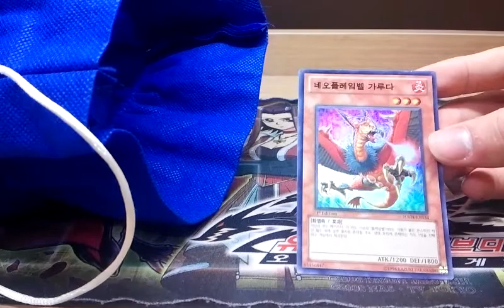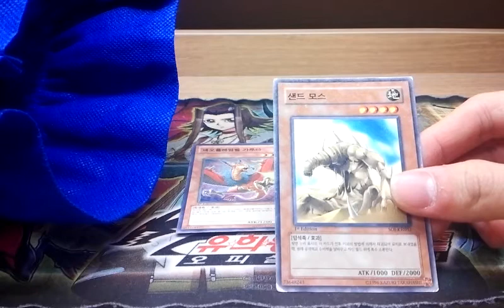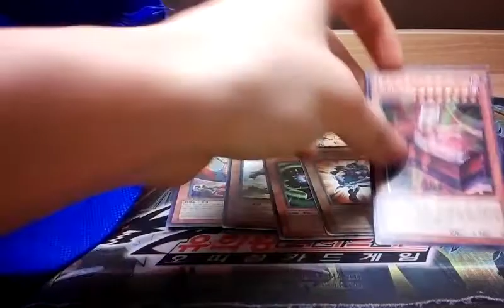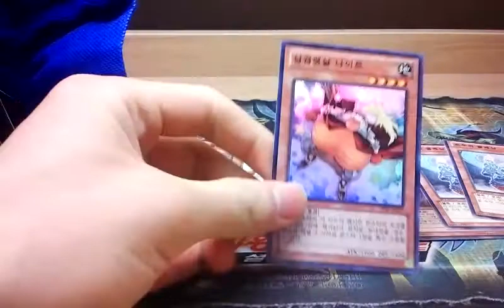유패) 유희왕- 매워 죽는 유패의 복주머니!!-내입!!!-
으아아나